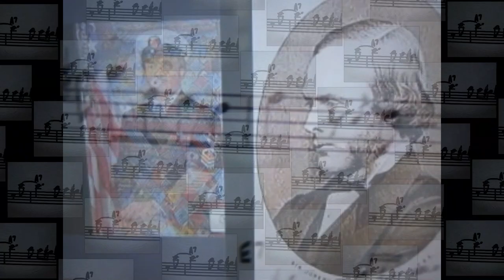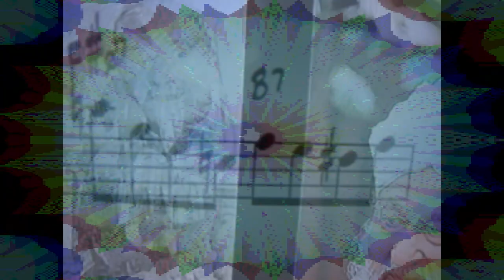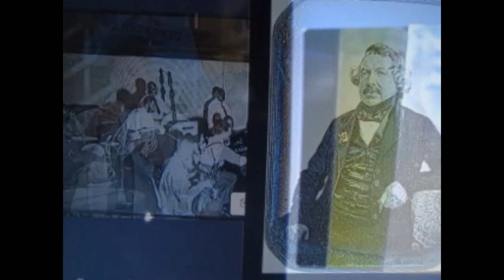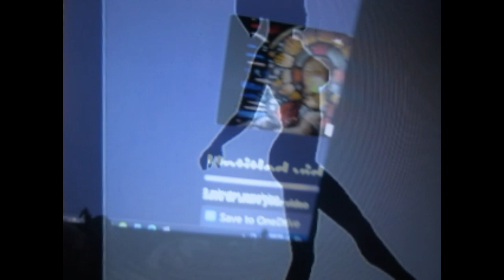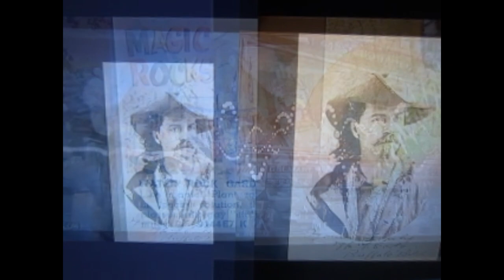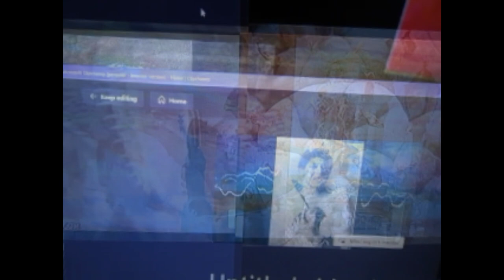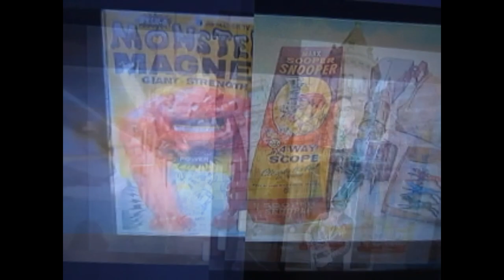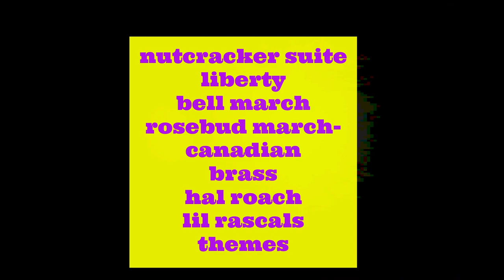musimages 3081 pgrammed inst band pipe steam organs coinola nicklodan callipe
time capsule in universal rhythm On my magic moving canvas
WHEN VIEWING?

& spread the word. now in new SUPER PANA RAMA DEELUX
VISTA VISION 3 layer PLUS sammy view
this is one of theeee great resources for
instant access to the worlds music and words and images
 just tune in regularly and rotate the styles and you will be hooked
 just like me. if you would allow me to  make these
a great deal by the blocking of certain valuable artists
 I feel I am playing "the best of the best". hope you agree?
and keep watching and listening ok?